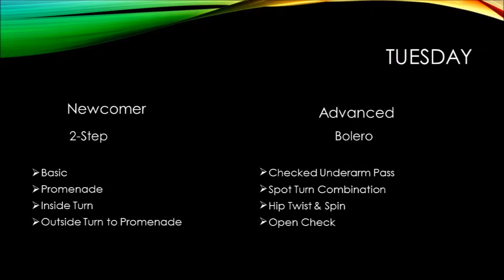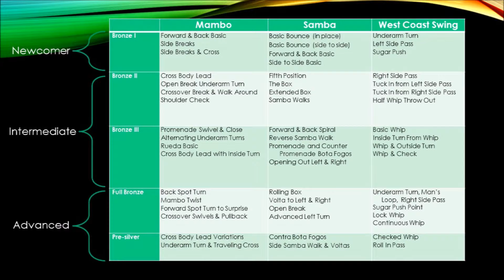May What's Happening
Monday
NC East Coast Swing
Basic
Underarm Turn Left(inside)
Basic Turning Right
Underarm Turn Right (outside)

Int West Coast Swing
Right Side Pass
Tuck In from Right Side Pass
Basic Whip
Inside Turn From Whip

Tuesday
NC 2-step
Basic
Promenade
Inside Turn
Outside Turn to Promenade

Adv Bolero
Checked Underarm Pass
Spot Turn Combination
Hip Twist & Spin
Open Check

Wednesday
NC Waltz
Box Step (Straight)
Box with Underarm Turn
Progressive
Left Turning Box

Int Argentine Tango
Back Ochos
Walking with Turn
Displacement with Left foot/with Right foot
Stop, sweep, and Passover with hook

Thursday
NC Foxtrot-
Basic
Promenade
Rock Turn to Left
Rock Turn to Right

Silver Tango-
Fallaway Fan
Fallaway Rondé
Cobra Fans
Pivots to Whisk

Friday
NC Rumba
Side Basic
Fifth Position
Box Step
Slow Underarm Turn

Int Rumba
Cross Body Lead
Outside Partner
Crossover Break
Crossover & Side Rocks

Adv Rumba
Cradle Circle
Quick Underarm Turn & Loop
Open Circular Walks
Alternating Underarm Turns